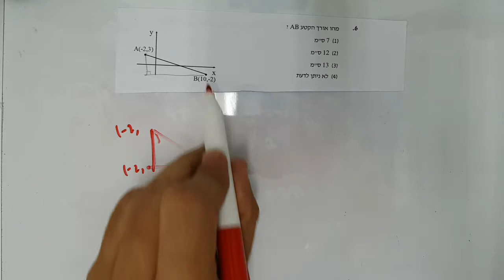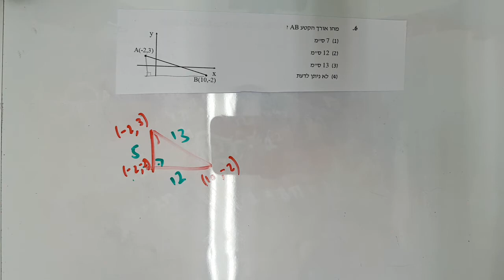אלגברה וגיאומטריה הנדסה אנליטית יחידה 1 שאלה 6 EZWAY